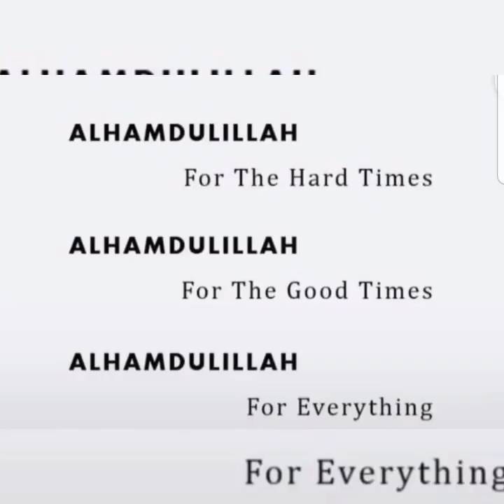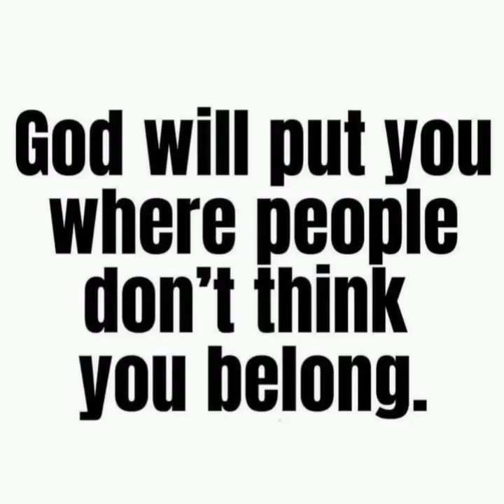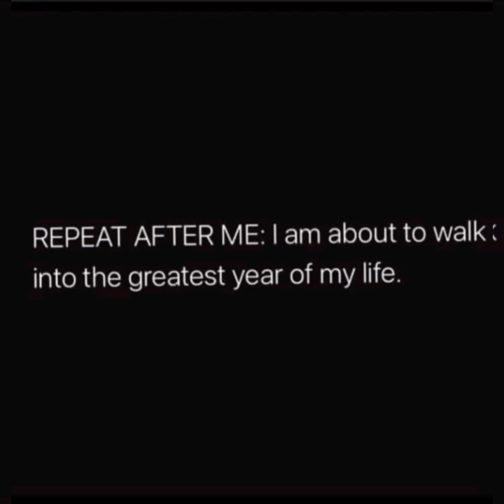Reaction: Diaspora Sisters Returned 2 Africa And Now Homeless!! Tips On How 2 Make It!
Peace Loves!!
Today I received bad news that some Sisters returned 2 Africa and are now homeless!! This is not good!! It is easy to fall into this type of situation because it's not easy to survive in Africa but it is possible!! I want to take out time to give some tips when you are returning to Africa!